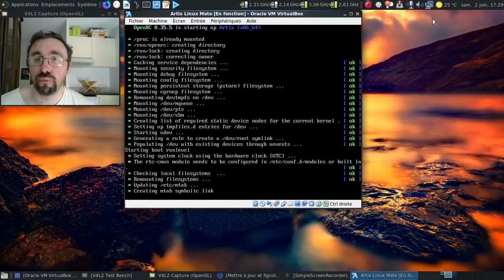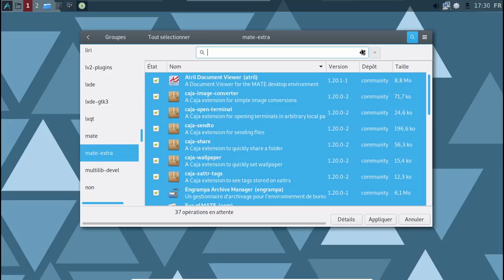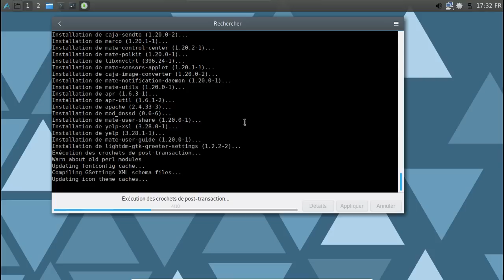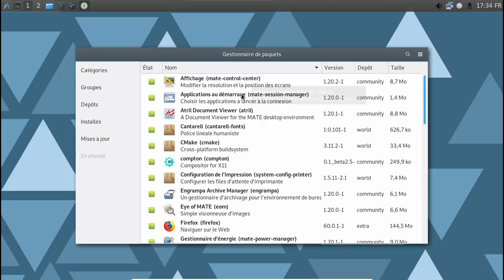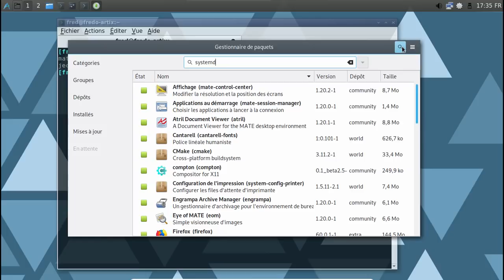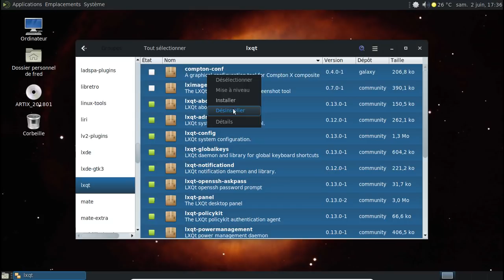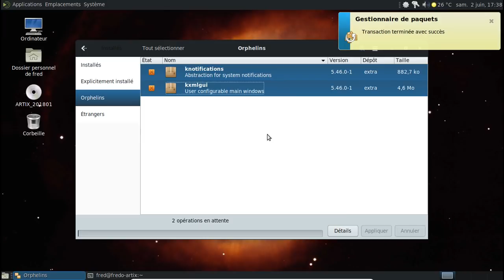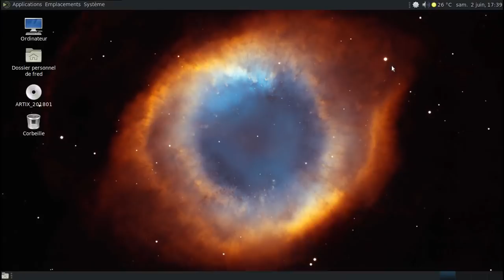Matéiser Artix Linux, le retour...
Suite et fin de la vidéo concernant la mise à jour d'une vieille ISO de la Artix Linux

Horodatage :

00:47 : lancement de la machine virtuelle
01:43 : lançons pamac :)
01:52 : on sélectionne le groupe mate
01:56 : au tour du groupe Mate-extra
02:03 : tant qu'on y est, rajoutons LightDM
02:54 : on va changer le gestionnaire de connexion dans les réglages d'OpenRC
03:25 : on modifie la valeur qui va bien :)
04:15 : on redémarre
05:00 : lightDM est chargé
05:03 : on sélectionne la session Mate...
05:09 : retour à la case départ...
05:15 : on va se reconnecter sous LXQt
05:29 : jetons un oeil sur le paquet mate-session-manager
05:38 : le fichier de lancement de mate
05:45 : lançons mate-session dans un terminal...
05:48 : oh, le beau message d'erreur !
06:24 : la solution du problème...
06:29 : oh des paquets bidons :)
06:49 : les détails du paquet libsystemd-dummy...
06:52 : tiens, un fichier intéressant :)
07:10 : on réessaye la connexion vers Mate-Desktop...
07:21 : oh, un Mate Desktop qui s'est chargé :)
07:43 : on va se protéger la rétine :)
07:56 : virons LXQt...
09:01 : et on est partie pour la suppression des orphelins...
10:35 : juste 10 vagues de suppressions de paquets orphelins... Ouais :)
10:50 : on a bien une Artix Linux avec Mate-Desktop :)
11:09 : uniquement Mate pour LightDM...
11:13 : dodo la Artix !
11:21 : conclusion